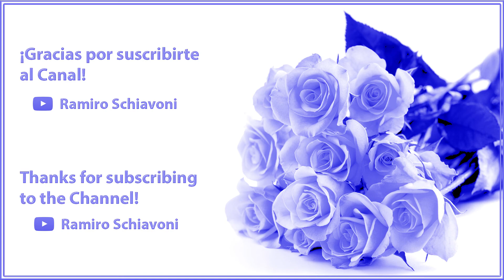Limpido Ruscello, Estudio Op. 100 No. 7 - Burgmüller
MÚSICA / MUSIC

LIBROS / BOOKS

▶ AMAZON